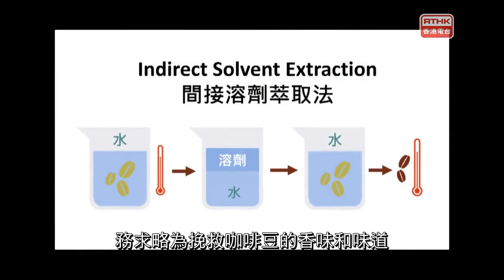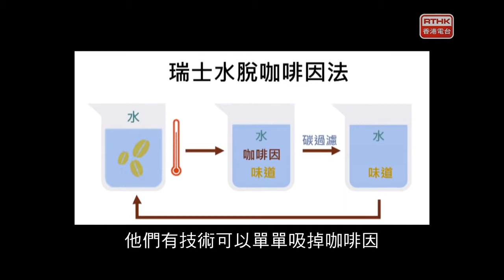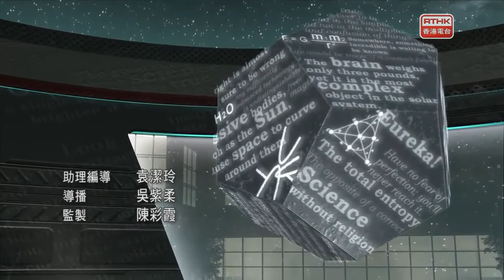五夜講場 真係好科學 2020：咖啡PhyChemBio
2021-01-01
你有沒有每天必須飲咖啡的習慣？都市人生活忙碌，咖啡總被視為提神佳品，能為新一天的工作注入能量。但咖啡中含有哪種物質令你感到精神一振和開心？從生理角度上，究竟我們應否空腹飲咖啡？混合飲用酒和咖啡，對我們腦部的運作又有甚麼影響？化學角度上，降低咖啡因濃度又有甚麼方法？加糖會產生甚麼化學反應？而物理角度上，製作咖啡時的水流速及咖啡粉粗細會如何影響咖啡濃度？今集主持們會從生物、化學、物理角度，帶你進一步認識咖啡這個「精神食糧」。

主持：
麥嘉慧（香港大學理學院講師）
余海峯（香港大學理學院助理講師）
馬學綸（香港中文大學微生物學博士）
王建鈞（香港中文大學生物化學博士）